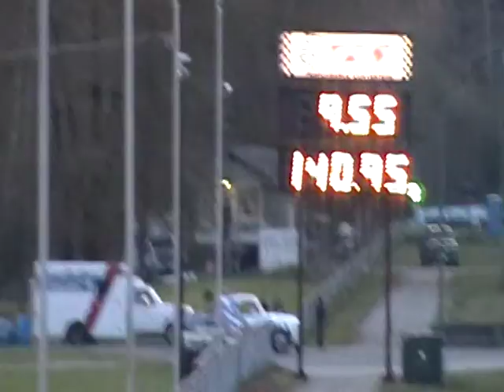Oct 15 2010 Keith doing AWESOME Wheelie!! Still runs 9 55 @ 140 95 Mph